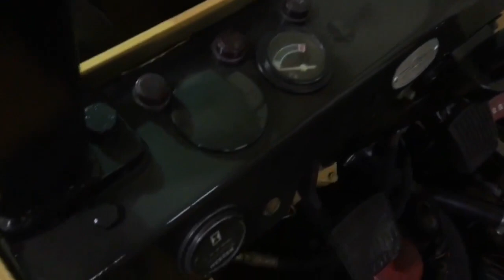FRESH PAINT JOB!